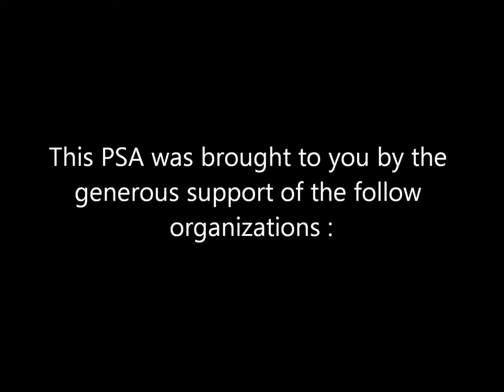Greater Shelby Kennel Club PSA